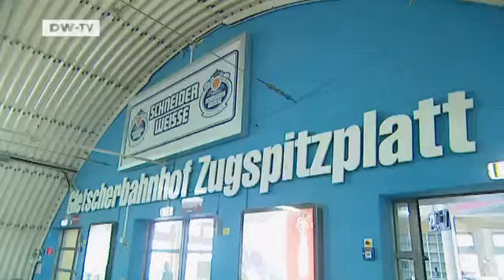Recommended - The Zugspitze | Discover Germany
A snowboarder knows what's fun, both on and off the piste: racing down the slopes on a Zipfel bobsled, taking a tour with the mountain manager and chilling out on the summit.